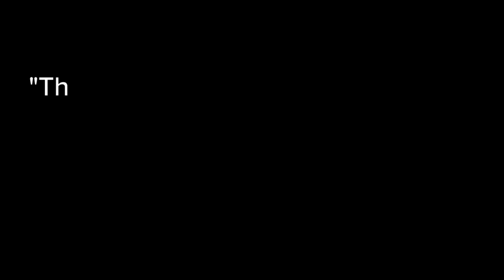Viral - Stand Up Comedy by Shubham Solanki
Viral is in this video.

If you really like the video

Thanks to everyone out there who helped me in this journey.

Sound mixing and mastering: Sreejith Menon

Venue courtesy: The Habitat-Comedy and Music Cafe

Hospitality: Balraj Singh Ghai

Song Credits - NEFFEX Listen to Till My Hands Bleed on any platform

Special Thanks : Harsh Gujral, Pratyush Chaubey, Devesh Dixit, Jeeveshu, Ravi Gupta,manik mahana, sumit anand, snoop dogg, eminem, honey singh, bill burr, shaktiman, english teacher, pt sir, gov. School, upsc exam thanks to all of them in advance for good reach.